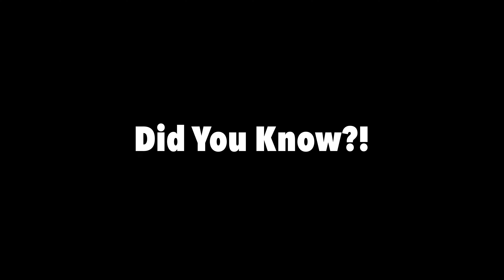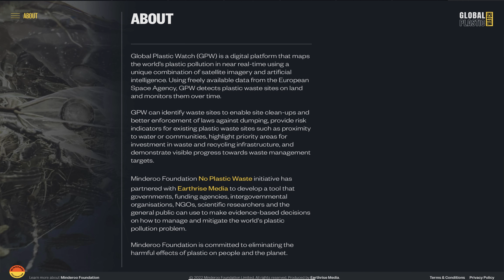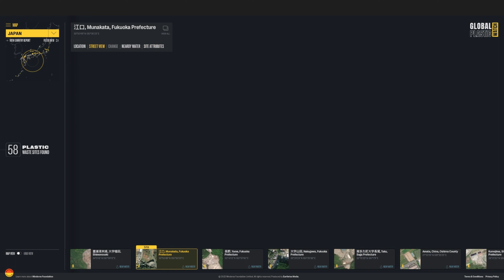Did You Know?! Artificial Intelligence Is Tracking Global Plastic?! Because We Love Plastic!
Love Plastic!

The link where you can find GPW's website.